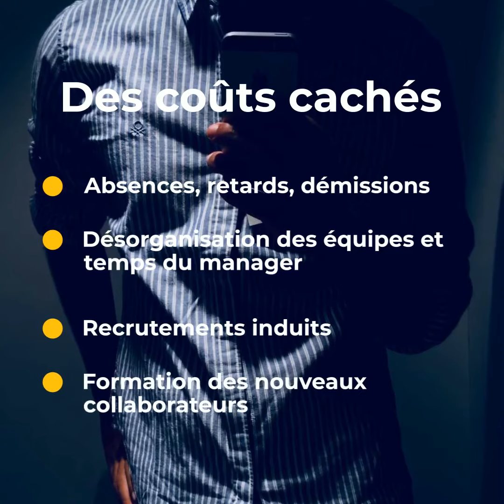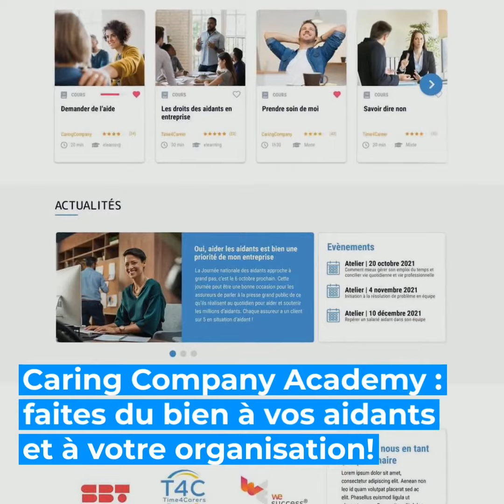Caring Company Academy - Silver Académie 2021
Caring Company Academy propose aux entreprises une offre de formation, de sensibilisation et de soutien en distanciel, clairement identifiée et centralisée, dédiée spécifiquement à leurs salariés aidants et aux personnes qui les encadrent.
Cette offre d’accompagnement pédagogique personnalisée se présente sous la forme d’une plateforme pédagogique LMS avec :
- Des formations e-learning de type synchrone et asynchrone avec des modules à la fois sur la compréhension des pathologies, de leurs effets sur les proches des aidants, sur leur prise en charge quotidienne, des modules de développement personnel, de sensibilisation des managers et de management de cette population,
- Des webinaires et des groupes de parole de sensibilisation, avec des interventions de professionnels sur les thèmes de la conciliation vie d’aidant et vie professionnelle,
- Des ateliers de co-développement de pairs à pairs à distance afin de développer la co-construction de solutions au sein des entreprises sur les problématiques que vivent les aidants dans leurs entreprises.